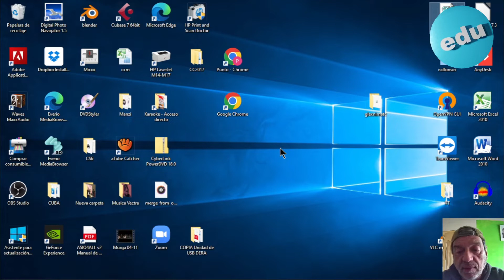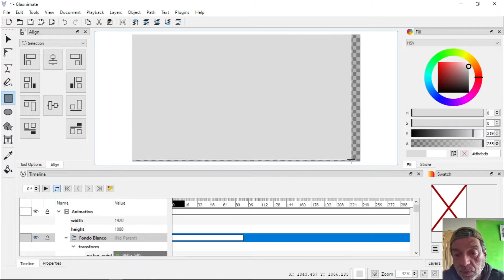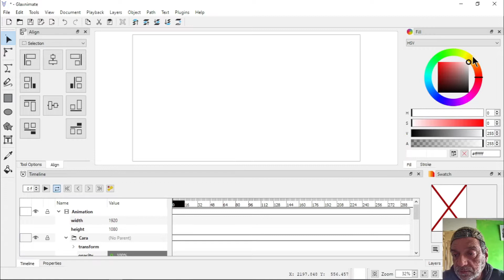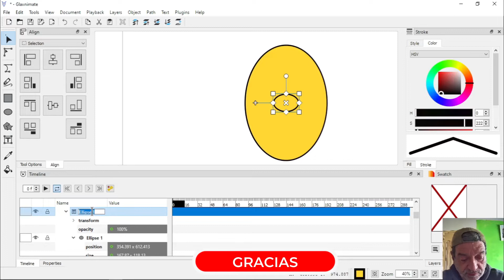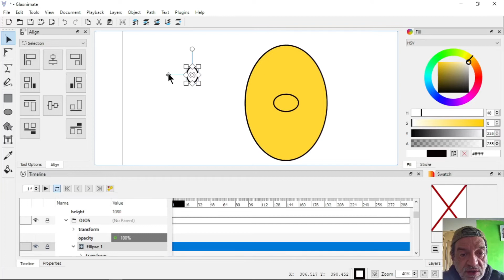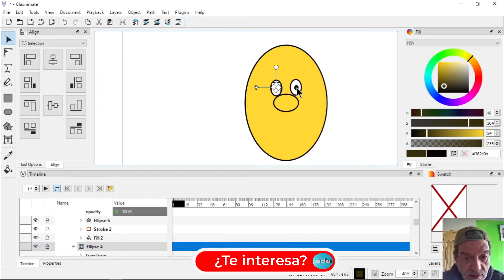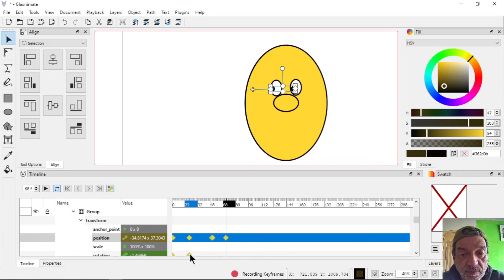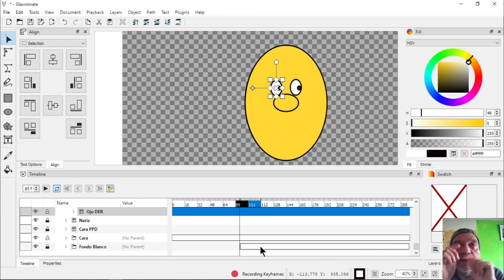Glaxnimate. Parte 2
Aprenderemos a usar capas (layers), agrupar objetos y a usar la animación automática.